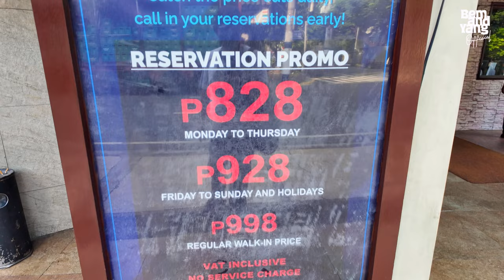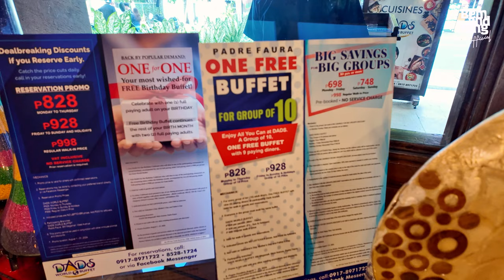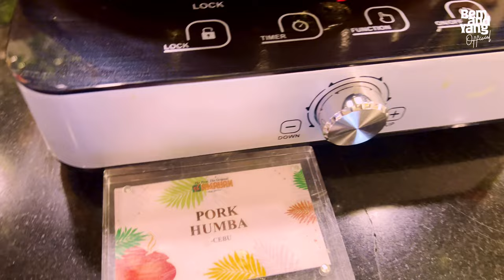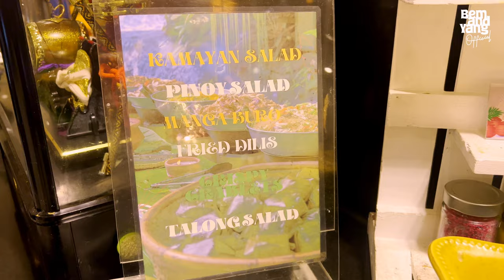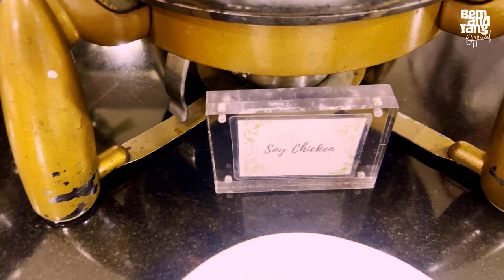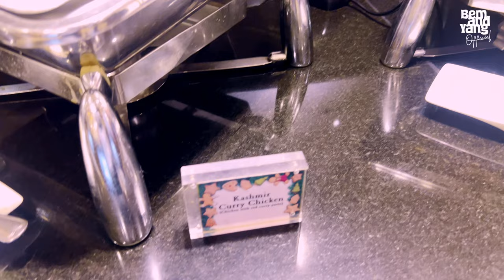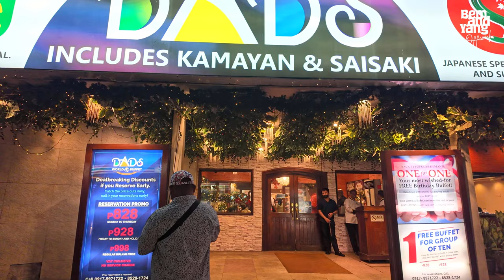DADS World Buffet and Saisaki: The Ultimate Food Paradise 🇵🇭 | 4K Hi-Res Audio | Food and Walk Tour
dedicated to showcasing the diverse and delectable offerings of two renowned dining destinations in Padre Faura. Join us on a mouthwatering journey as we explore the culinary wonders of Dads World Buffet and Saisaki, where every dish is a masterpiece and every bite a taste of perfection. From international flavors to local favorites, we invite you to dine with us and experience the ultimate food paradise that awaits at Dads World Buffet and Saisaki, where every meal is a celebration of taste and indulgence.

Timestamps:
00:00 Highlights